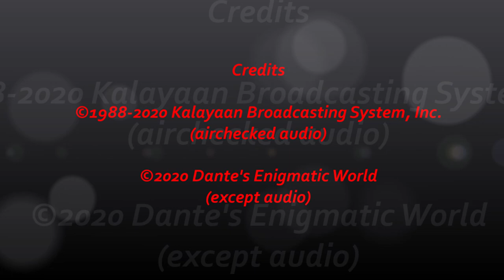DXGE Radyo Dabaweño SID 1988 ~Copy On-Site 041~